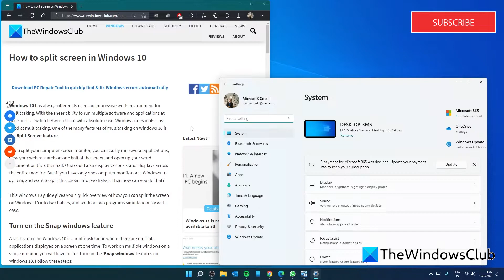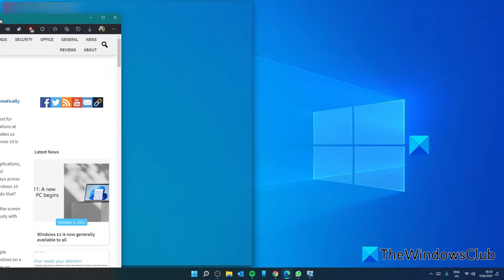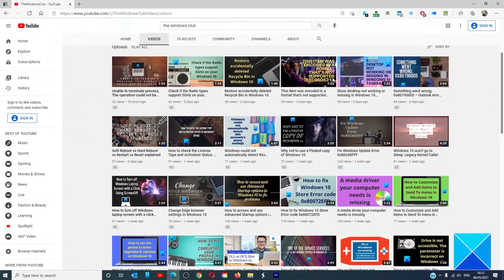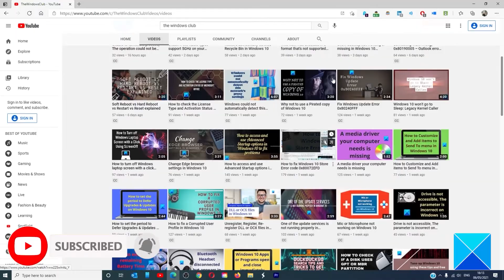How to split screen on Windows system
Windows 10 has always offered its users an impressive work environment for multitasking. With the sheer ability to run multiple software and applications at once and to switch between them with absolute ease, Windows does makes us good at multitasking. One of the many features of multitasking on Windows 10 is the Split Screen feature.

This Windows 10 guide gives you a quick overview of how you can split the screen on Windows 10 into two halves, and work on two programs simultaneously with ease.

Timecodes:
0:00 INTRO
0:23 TURN ON SNAP
1:18 SET UP SPLIT SCREEN
2:15 SET UP THREE OR MORE SCREENS